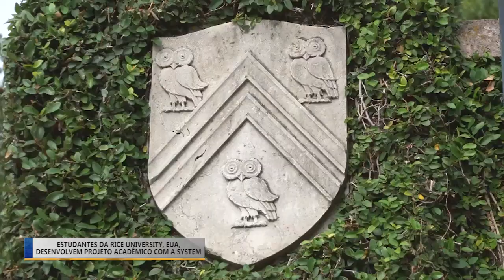SYSTEM SISTEMAS EM ERECHIM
System Sistemas oferece oportunidade de crescimento e aprendizado para estudantes americanos.